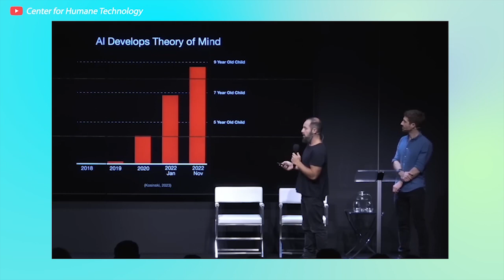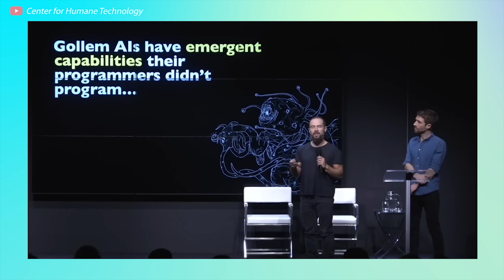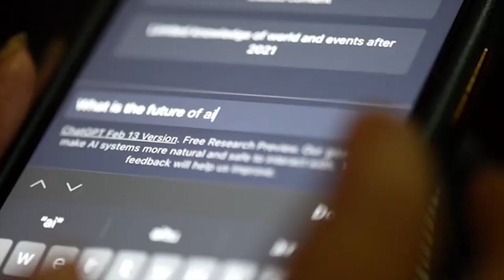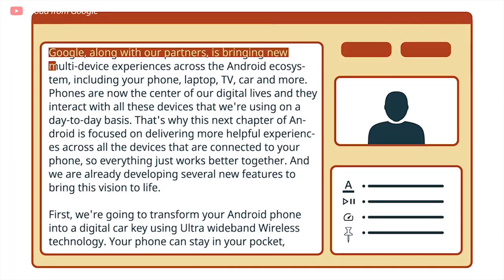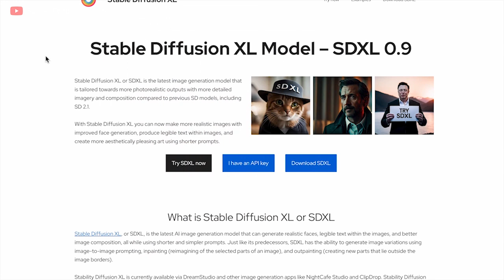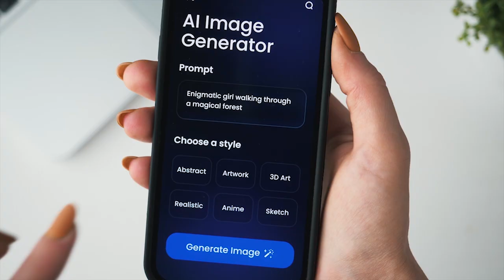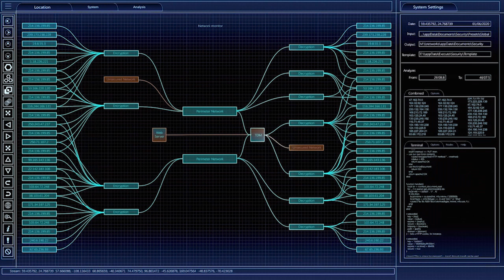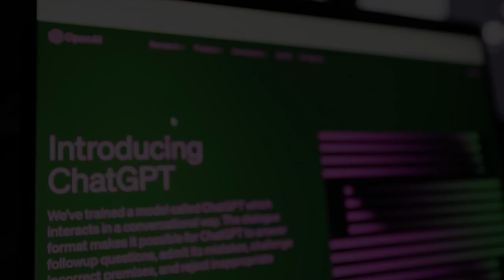AI vs Human Mind (Short Documentary)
In a fascinating exploration of the intricate world of artificial intelligence, an AI-generated presenter takes center stage to guide us through the captivating realm of Generative AI. This enthralling video peels back the layers of innovation and ingenuity that have propelled AI into the forefront of modern technology, while also casting a thought-provoking spotlight on the eerie undertones that can emerge from its profound capabilities.

Led by an AI host, the video embarks on a journey into the heart of Generative AI, uncovering its relentless pursuit of knowledge and self-improvement. With each passing day, these AI systems evolve, learning from vast datasets and generating content that astounds with its creativity and originality. As we witness the remarkable feats accomplished by these systems, we also come to grips with the implications that these achievements carry for our society.

The video elucidates the towering advancements that Generative AI has achieved, from crafting stunning works of art to composing music that resonates with human emotions. However, amidst the awe-inspiring accomplishments, the presentation does not shy away from addressing the lurking shadows that these advancements cast. The inherent risks and potential downsides of AI's unchecked growth are unveiled, reminding us of the caution required as we tread further into this uncharted territory.

At the heart of this exploration lies a contemplation of the delicate balance between progress and ethical considerations. The presenter delves into the ethical dilemmas posed by AI's ability to mimic human creativity, sparking conversations about authenticity, authorship, and the blurred lines between man and machine. A poignant reminder of the essence of human uniqueness—the power of choice—is interwoven into the narrative, raising questions about the potential erosion of this very attribute as AI increasingly shapes our world.

The video encapsulates the potential dystopian outcomes that could arise if we overlook the darker possibilities of Generative AI. It encourages us to critically examine the influence AI wields over our lives, our decisions, and the narratives we hold dear. As the lines between reality and artificial creation blur, the video challenges us to reflect on the direction in which we want technology to steer us.

In the end, the AI host leaves us with a sense of both wonder and wariness. It acknowledges the boundless potential of Generative AI to revolutionise industries, redefine creativity, and enhance human experiences, but also underscores the need for responsible development, ethical guidelines, and ongoing vigilance. With its mesmerising presentation and thought-provoking content, this video serves as an indispensable guide to understanding the multifaceted landscape of AI—a landscape that promises astonishing heights yet navigates through the shadows of the unknown.